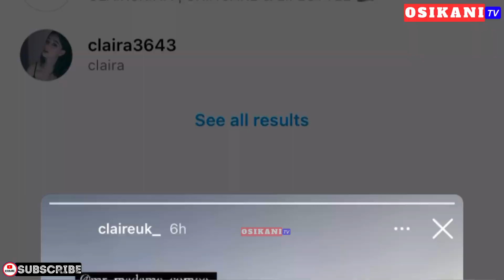MOHAMMED KUDUS WITH SUPER ASSIST🔥 CHRISTIAN ATSU’S SON JOSHUA TWASAM WINS POTY 🇬🇭